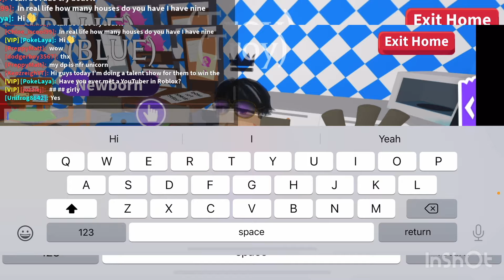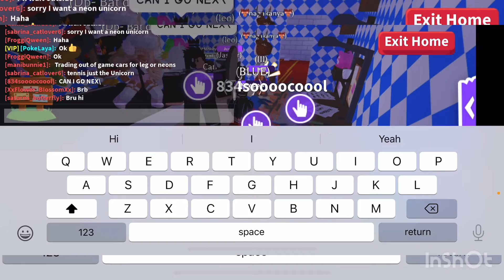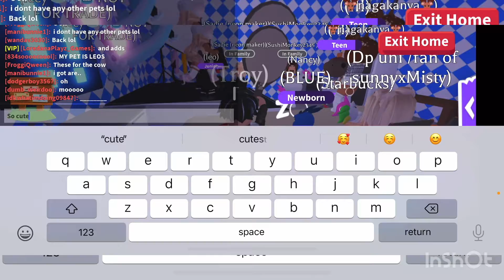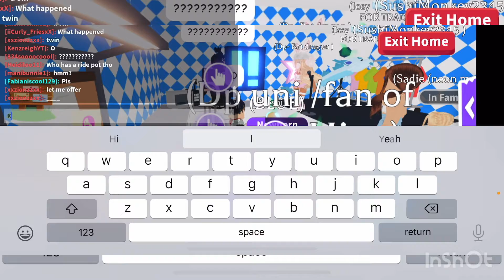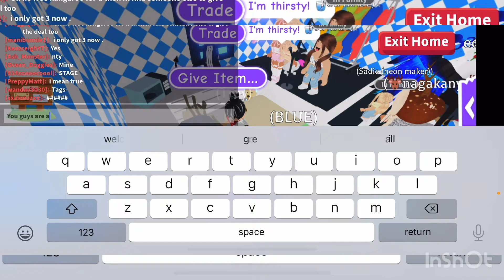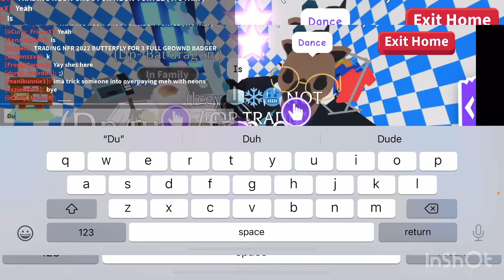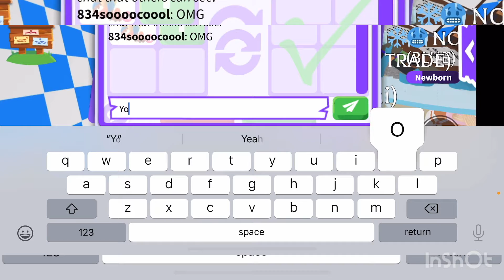Giving my dinosaur to random person in adopt me for winning my talent show